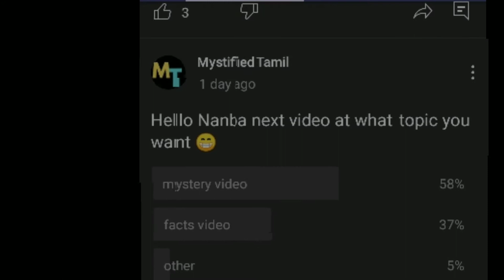இணையதளத்தில் உள்ள scary videos | mystery videos | mystified Tamil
இணையதளத்தில் உள்ள scary video .top 5 scary videos on internet. ghost video